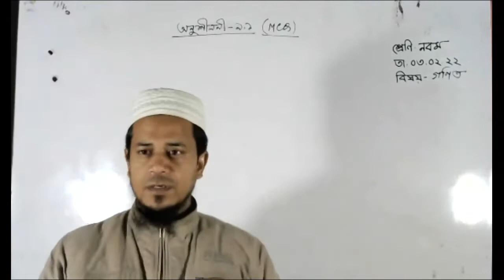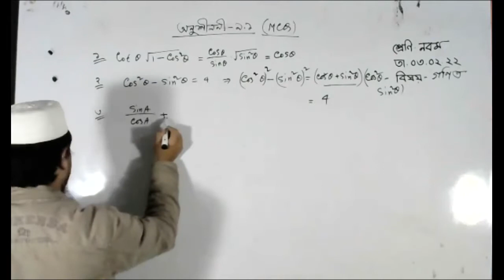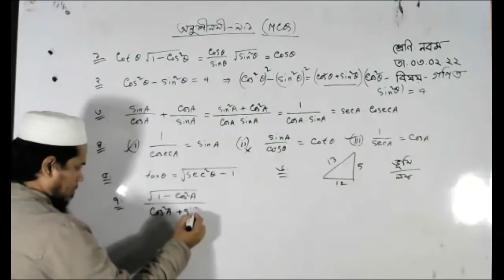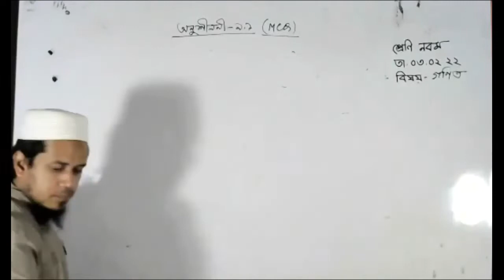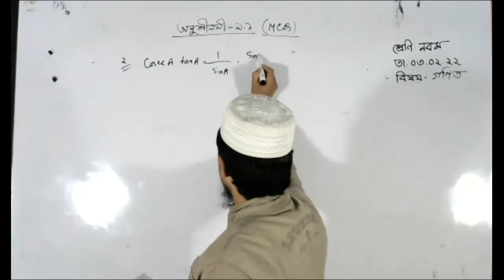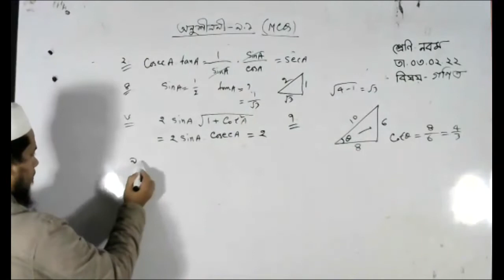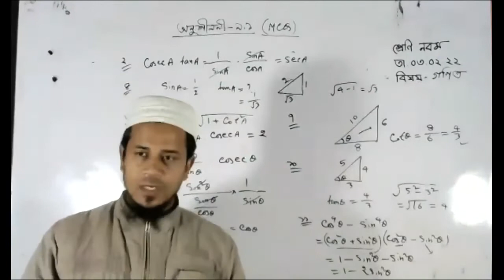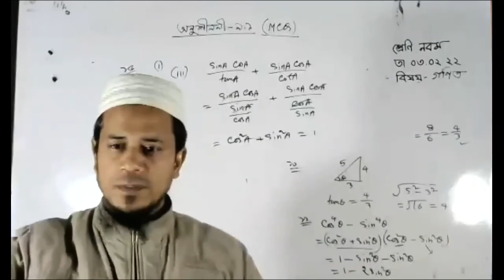Nine Live Class Mathematics 03 February Chapter 9 1 MCQ